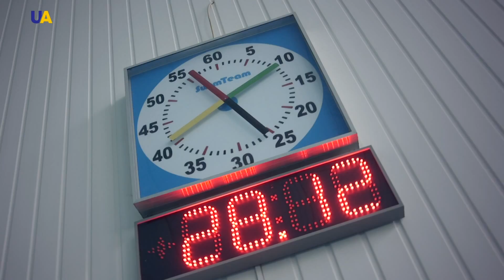الأختان يرميشينا.. سباحات المستقبل وفخر أوكرانيا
ناستيا وليزا فتاتان تمكنتا من إحراز تفوق كبير في مضمار السباحة خلال فترة زمنية قصيرة لترفعا اسم أوكرانيا عاليا..
وحلقة اليوم من "Future UA" ستحدثنا كيف أحصبحتا اليوم فخرا لأوكرانيا.